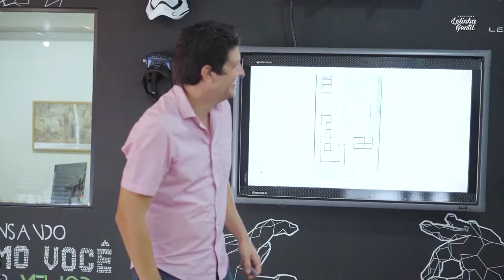OS BASTIDORES DE GRAVAÇÕES MAIS ANIMADO DO BRASIL 🤣 | Lelinha Gentil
Animação e risadas é o que não falta nos bastidores de nossas gravações. Confira!